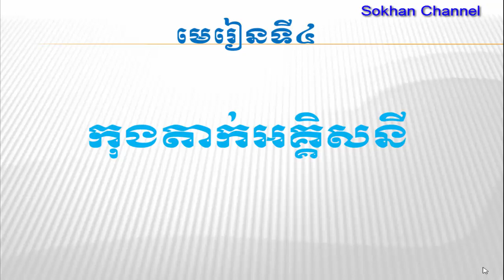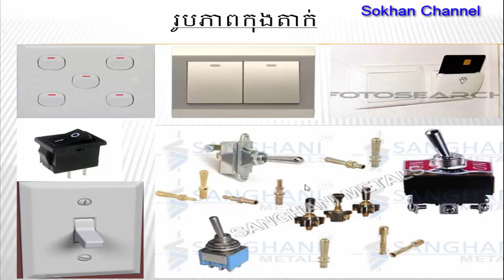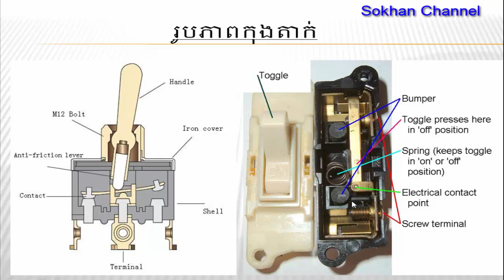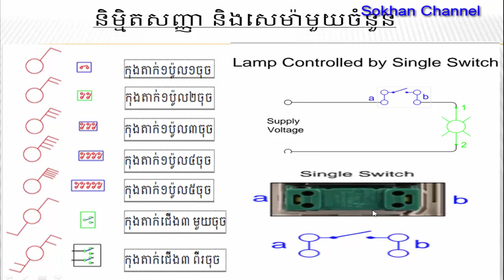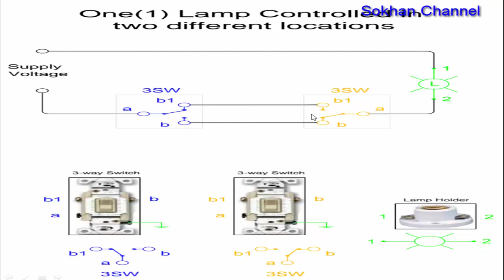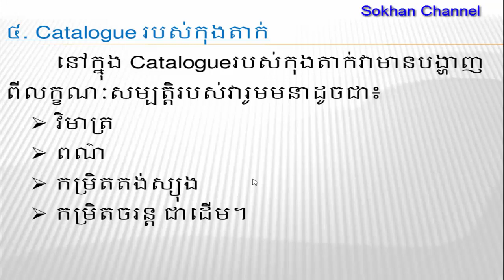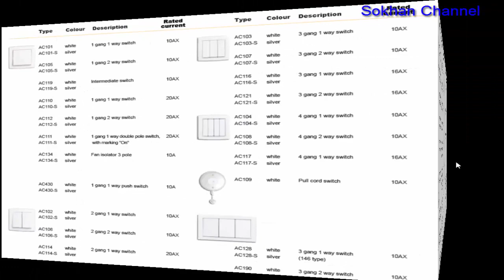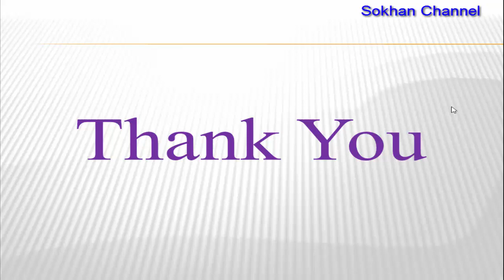កុងតាក់អគ្គិសនី_Electrical Switch/រៀនអគ្គិសនី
ក្នុងវីដេអូនេះមានបង្ហាញពីចំនុចសំខាន់ៗនៃកុងតាក់អគ្គិសនី_Electrical Switch/រៀនអគ្គិសនី